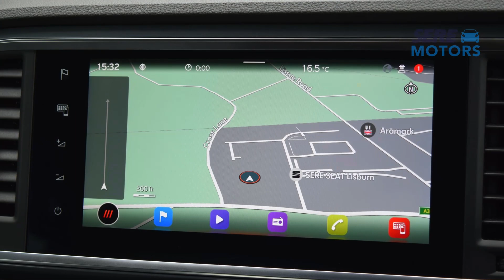BP73XFE 2024 SEAT ATECA 1 5 TSI EVO SE TECHNOLOGY 5DR DSG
SERE Motors are pleased to offer this SEAT Ateca which offers a range of highly desirable features from technology to practicality.